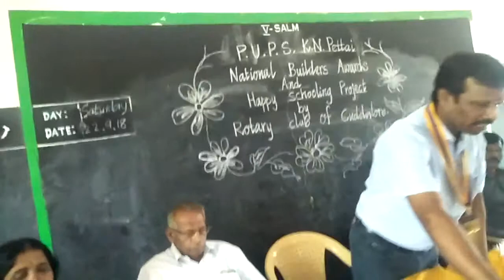Wash In Schools - Organised By Rotary Club of Cuddalore at Panchayat Union Primary School, K.N.Petta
President Rtn.JAYASANKAR Speech